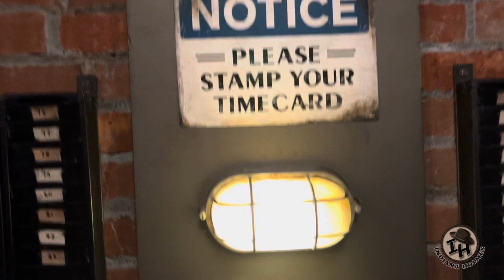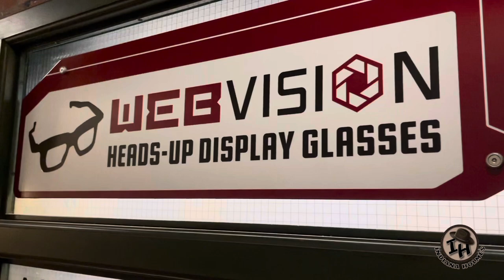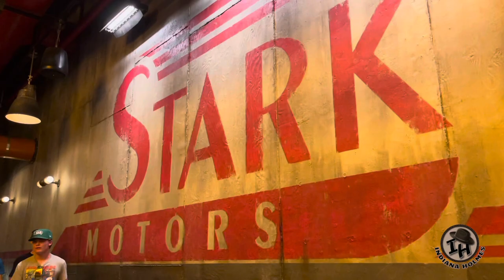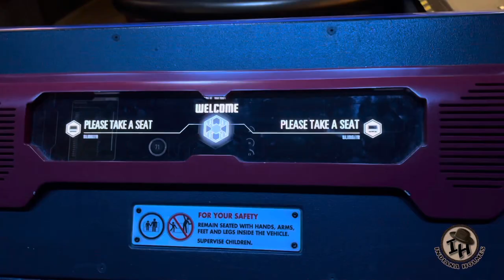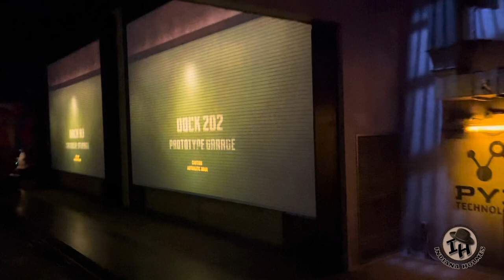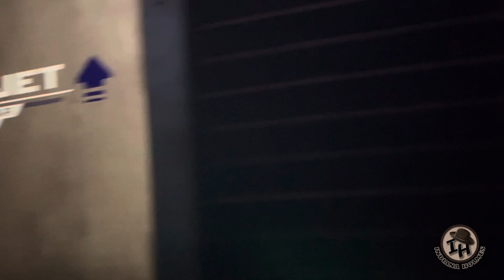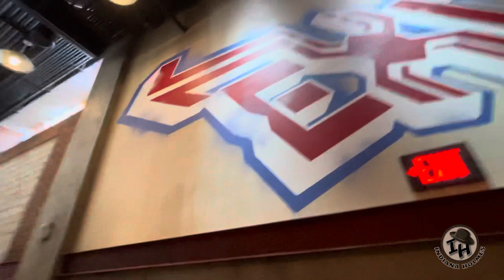Web Slingers - Ride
Web Slingers - Ride at Avengers Campus in California Adventure